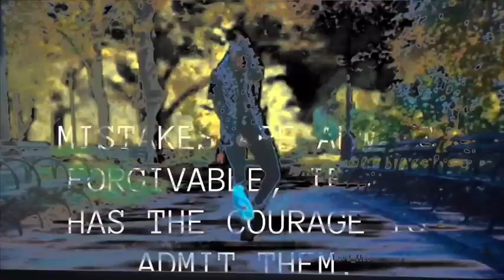I’m sunlight moonlight